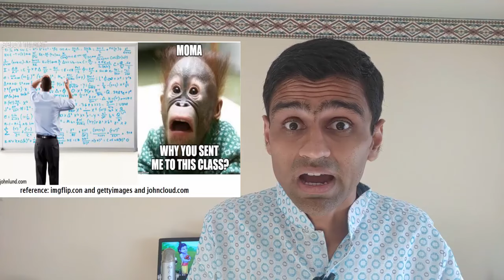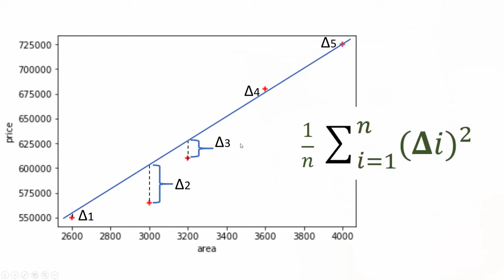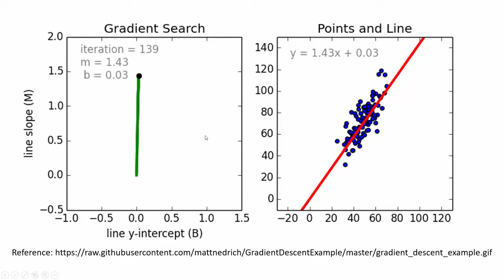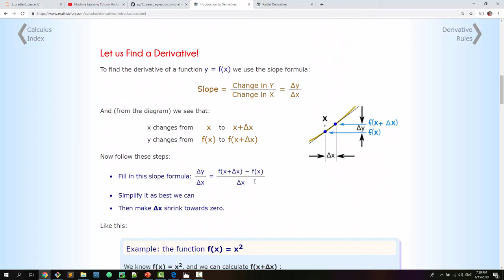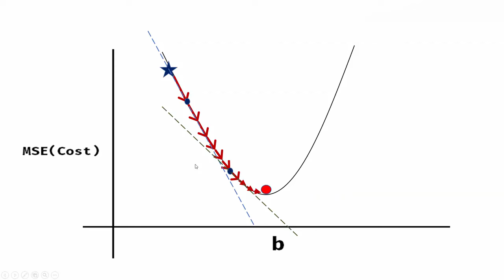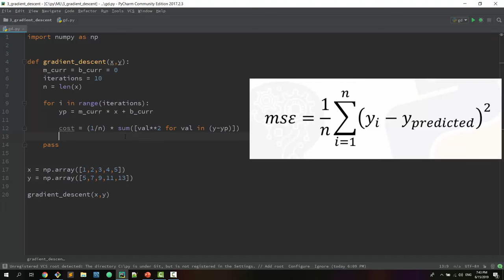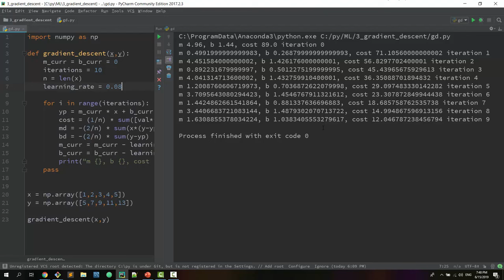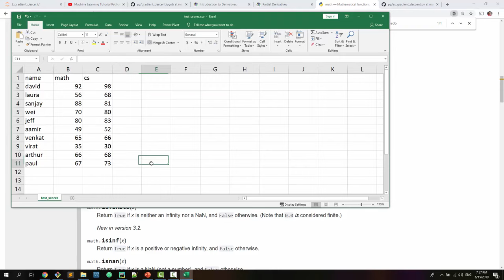Hindi Machine Learning Tutorial 4 - Gradient Descent and Cost Function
In this tutorial, we are covering few important concepts in machine learning such as cost function, gradient descent, learning rate and mean squared error. After going over math behind these concepts, we will write python code to implement gradient descent for linear regression in python. At the end I've an an exercise for you to practice gradient descent

To download csv and code for all tutorials: go click on a green button to clone or download the entire repository and then go to relevant folder to get access to that specific file.